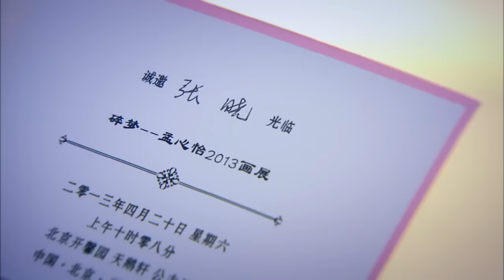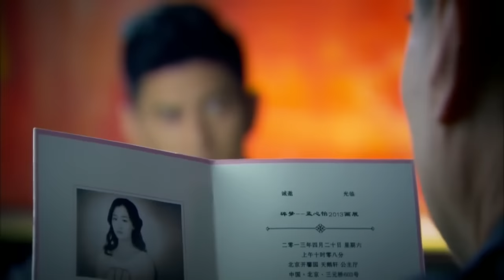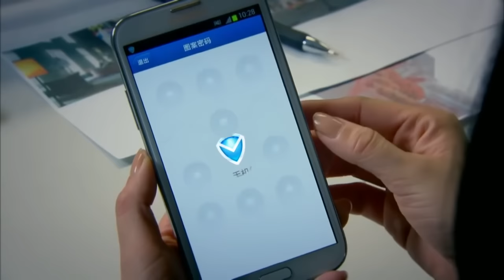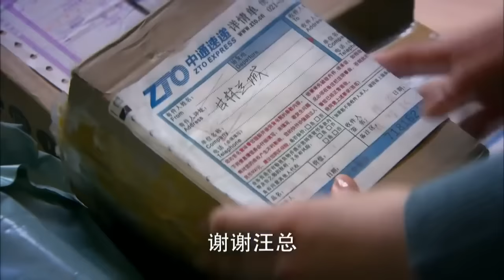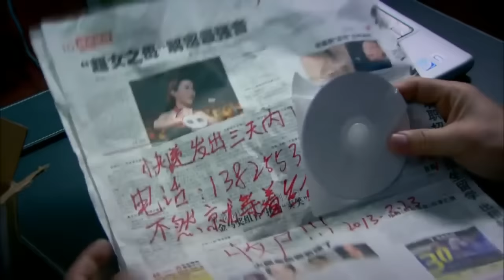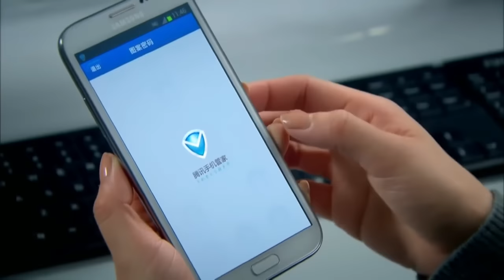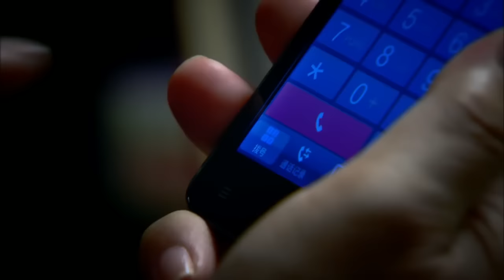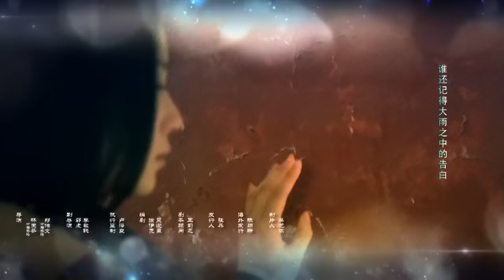步步驚情 Step by Step Surprise 24（劉詩詩、吳奇隆、孫藝洲等主演）